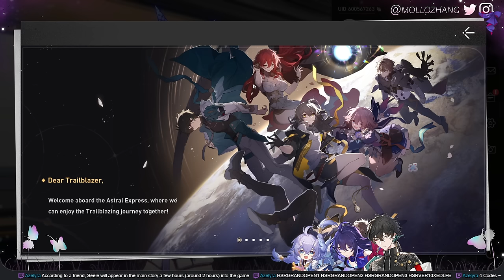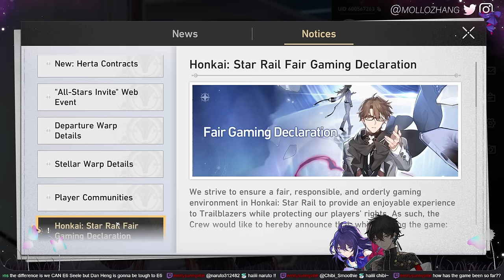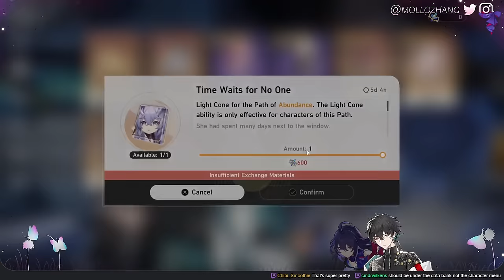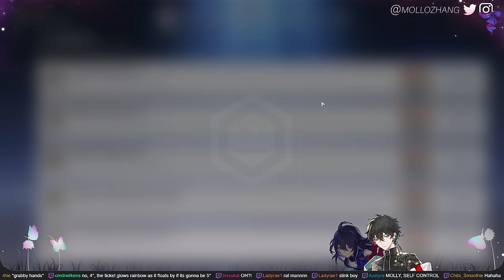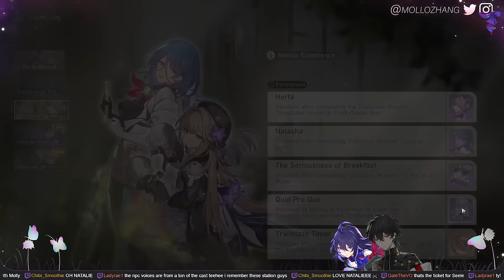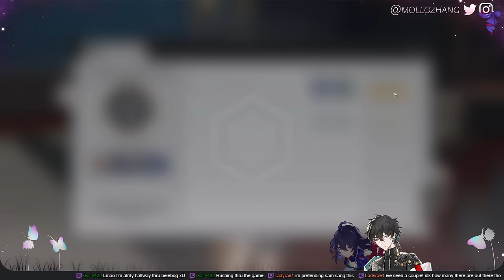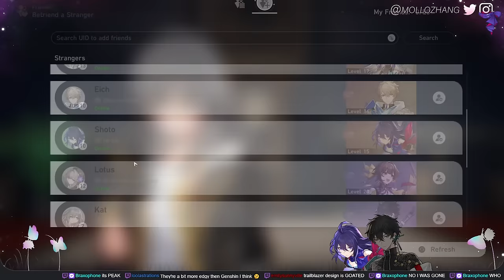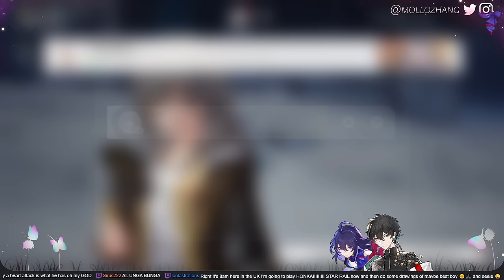Seele EN VA plays Honkai: Star Rail for the first time w/ Danheng EN VA || HSR #1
• OTHER LINKS •